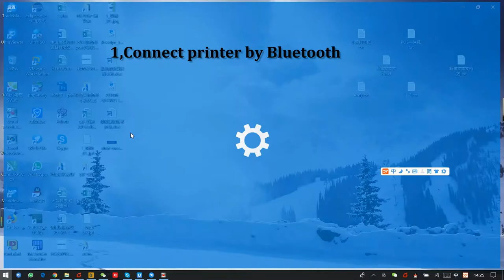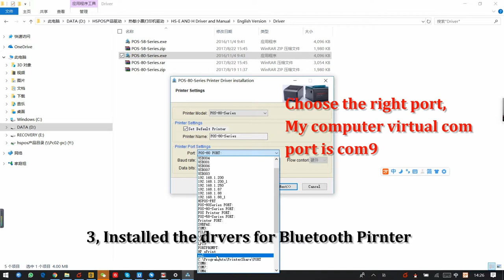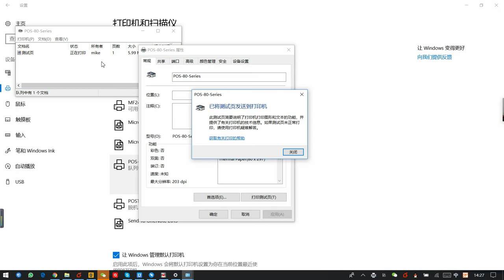how to connected bluetooth thermal Pirnter on win10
thermal printer connected by bluetooth and use the drivers to print it